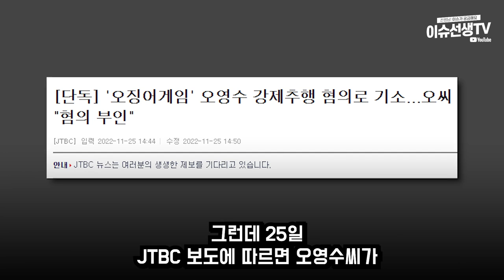오징어게임 배우 오영수 강제로...